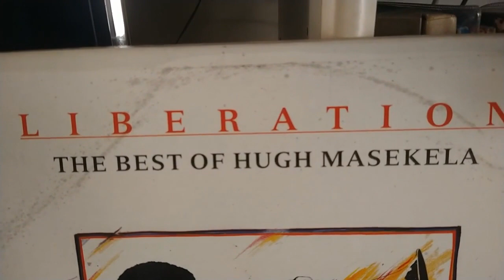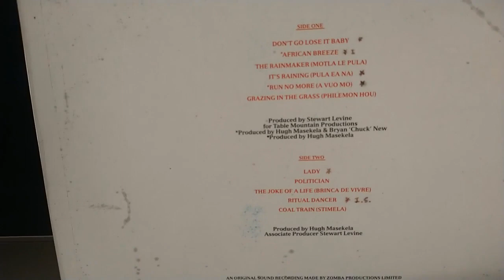HUGH MASEKELA - Pula Ea Na (It's Raining)